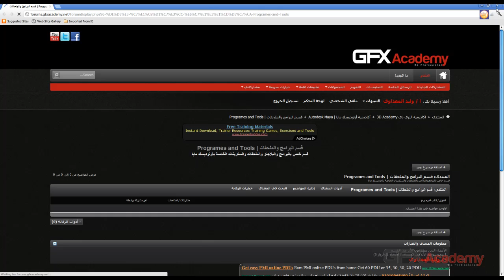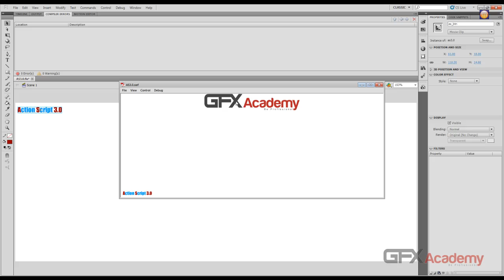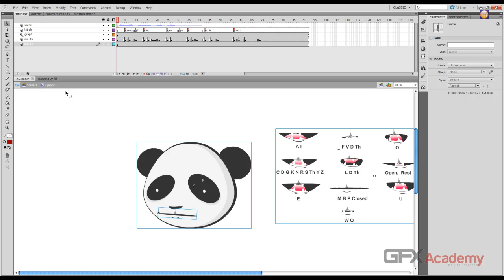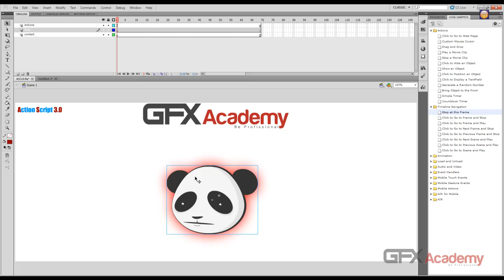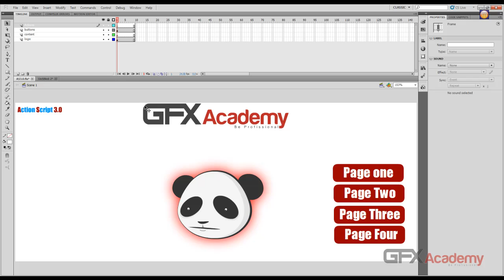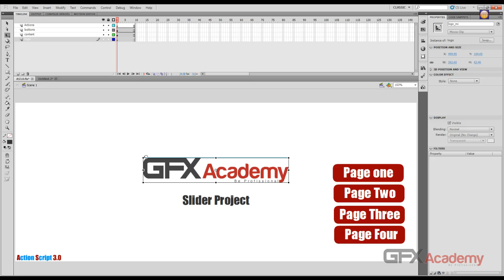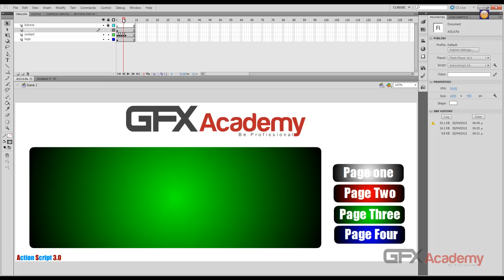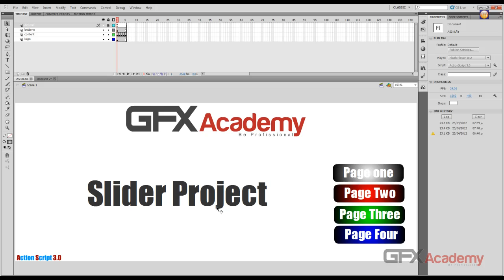68.AS3.0 - Make Simple Slide Show